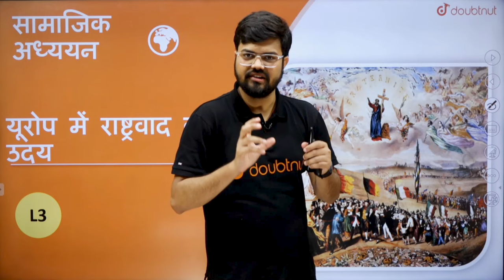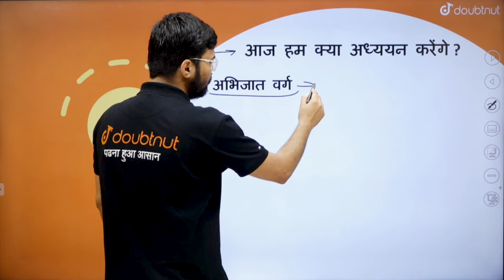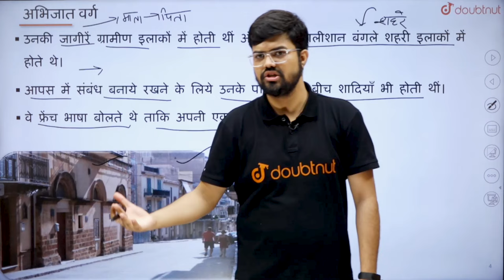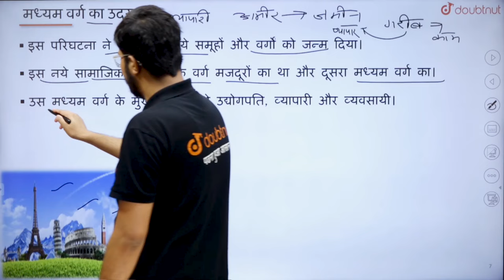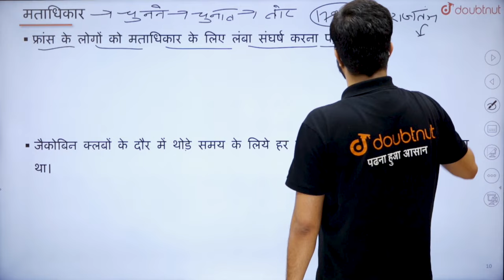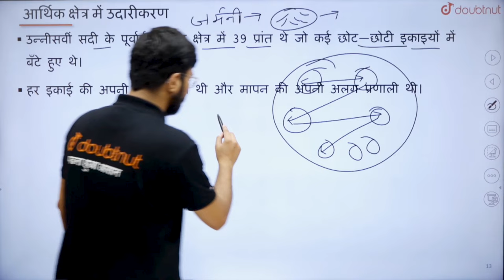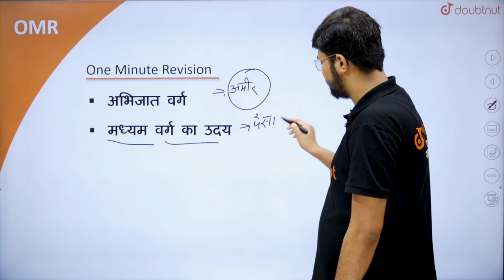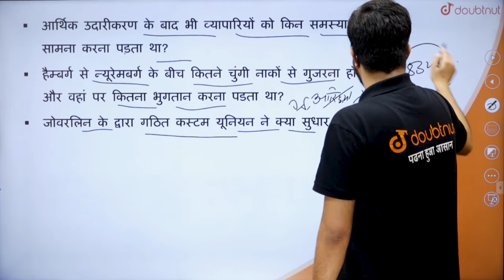यूरोप मे राष्ट्रवाद का उदय L3 | Class 10 Social Science| उदार राष्ट्रवाद |आर्थिक क्षेत्र मे उदारीकरण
इस वीडियो में "यूरोप में राष्ट्रवाद का उदय" श्रृंखला के तीसरे भाग में हम अभिजात वर्ग, मध्यम वर्ग के उदय, उदार राष्ट्रवाद की भावना, मताधिकार के विस्तार और आर्थिक क्षेत्र में उदारीकरण जैसे महत्वपूर्ण विषयों पर चर्चा करेंगे। यह वीडियो कक्षा 10 सामाजिक विज्ञान (Social Science) के विद्यार्थियों के लिए विशेष रूप से उपयोगी है, जो यूरोप में राष्ट्रवाद और सामाजिक-आर्थिक बदलावों को समझना चाहते हैं।

इस वीडियो के मुख्य बिंदु:

अभिजात वर्ग और उनके प्रभाव
मध्यम वर्ग का उदय और उसकी भूमिका
उदार राष्ट्रवाद की भावना का विकास
मताधिकार के अधिकारों का विस्तार
आर्थिक क्षेत्र में उदारीकरण और उसका प्रभाव
यह वीडियो यूरोप के राष्ट्रवादी आंदोलन और सामाजिक-आर्थिक बदलावों की बेहतर समझ प्रदान करेगा।